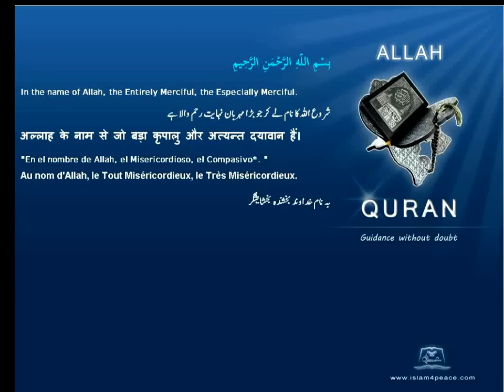Qruan Farsi Persian Arabic Translation 110 النصر An Nasr Divine SupportMedinanIslam4peace com